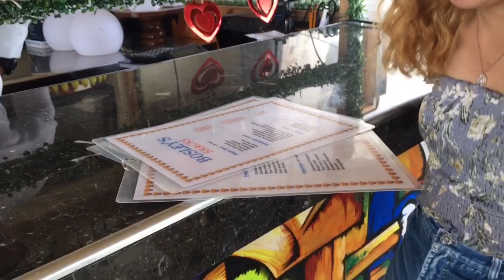VLOG III: A DAY IN: Bryztoff Camp Resort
Apologies for the long interval of the upload of my videos.

Being on the starting point of vlogging has been fun  but I also had so many struggles especially choosing what topic I'm really passionate about and how I am going to go out of my comfort zone which is my bedroom, literally. 😅

Now that I have decided what I will be focusing about on my vlogs, I hope you show the same support and energy you all have shown me during day one and to many more wonderful days of being a youtuber.

I hope you enjoy this video and please bare with me. God bless!

Special thanks to my companions, Gerald and Princess and for also being my videographers and photographers and motivators to do this vlog, and to my featured guest: Pooch 🐶 Thanks for the good day! ❤️